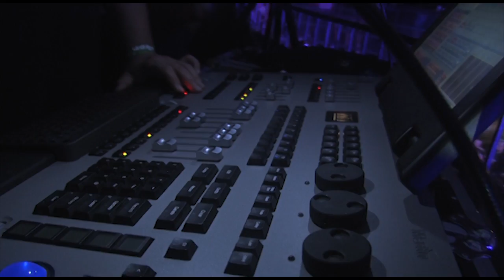SXSW - AM Only Showcase - March 16, 2012 - Mohawk - Austin, Texas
Programming by Kevin Friddell Lighting production by Creative Production and Design.  cpdaustin.com